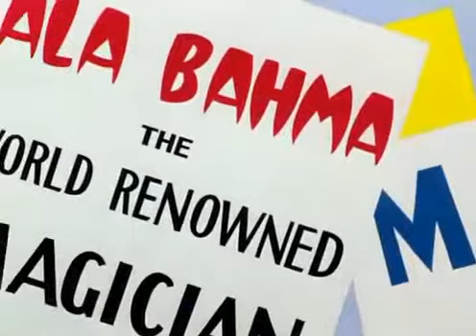Bugs Bunny in Case Of The Missing Hare (1942)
Merrie Melodies Bugs Bunny cartoon Case Of The Missing Hare, from 1942. Bugs Bunny feuds with a magician.